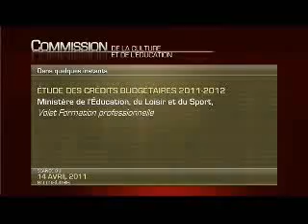Dave Turcotte en étude des crédits 2011-2012 (3/3)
- Dave Turcotte, député de Saint-Jean et porte-parole de l'opposition officielle en matière de formation professionnelle, d'éducation des adultes et alphabétisation question la ministre de l'éducation durant les crédits 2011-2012.